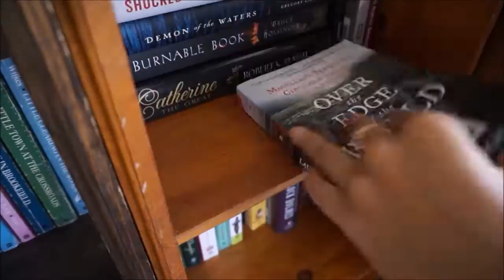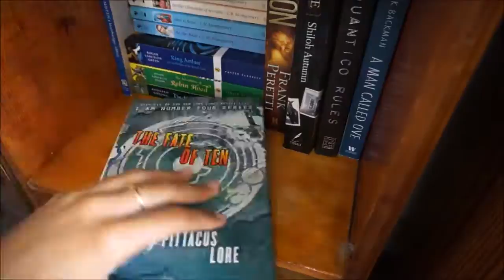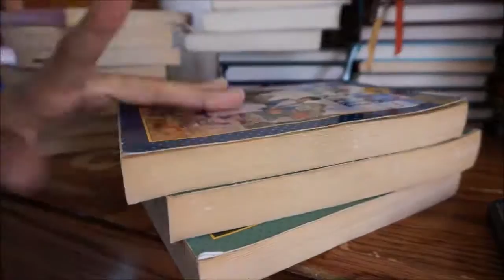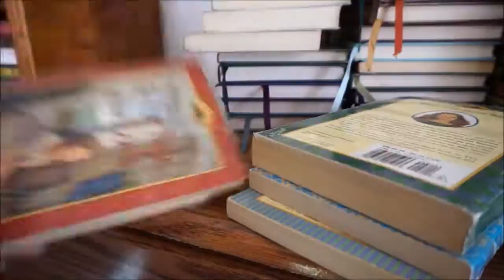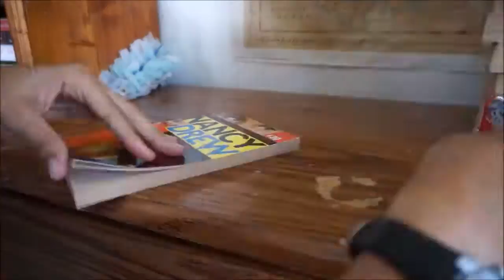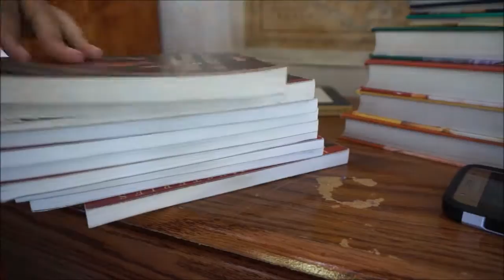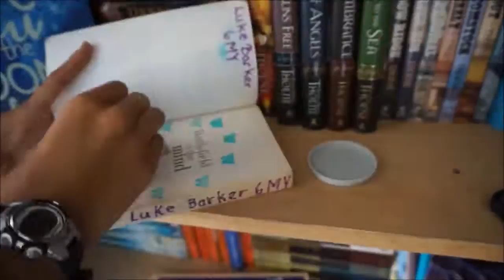STAMPING MY BOOKS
Hey Guys! When I was editing I realized I was missing half a bookshelf's worth of footage and I still can't find it. :(

Hey, I'm Sasha. I love reading (well obviously duh!) and exercise (ew), also making new friends so hi!